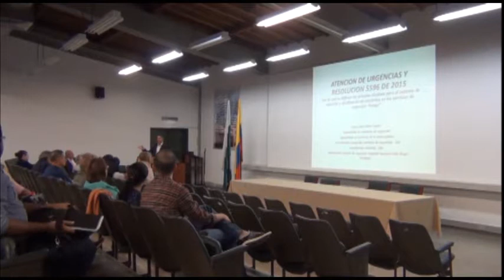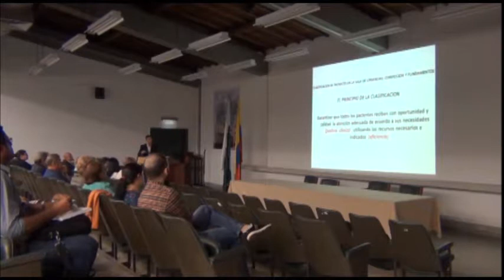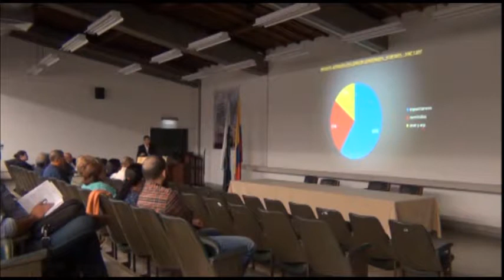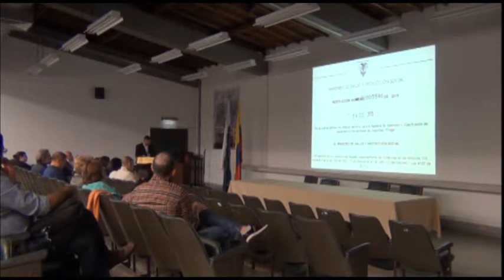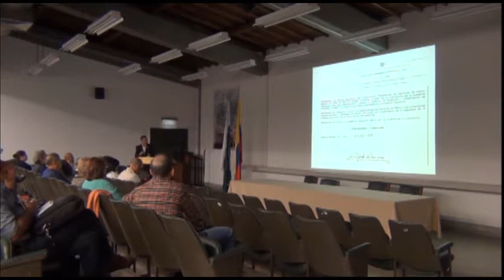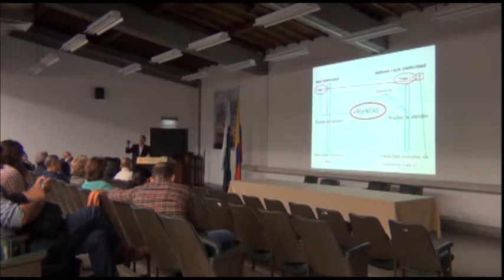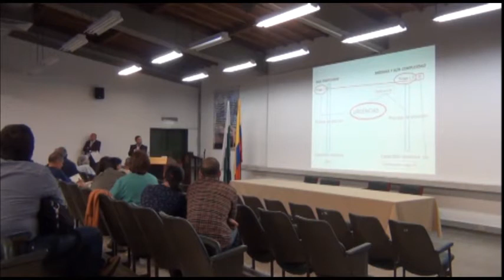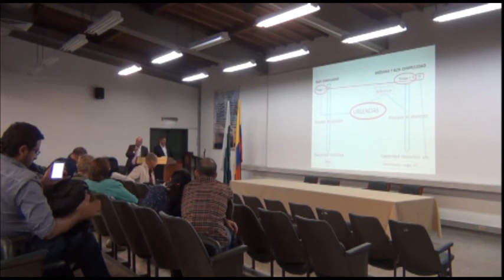Atención de urgencias y triage, resolución 5596 de 2015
Créditos:

Dirección:

Elvira Angel Franco

Cámara, edición y montaje:

Andrés Jimenez Quintero

Coordinador:

Jaime León Gañán Echavarría

Facultad de Derecho y Ciencias Políticas